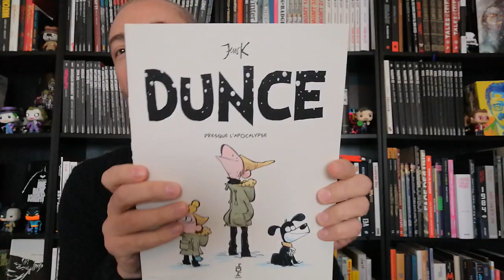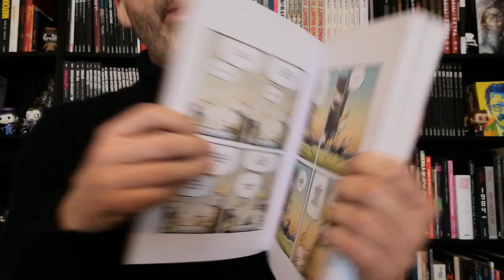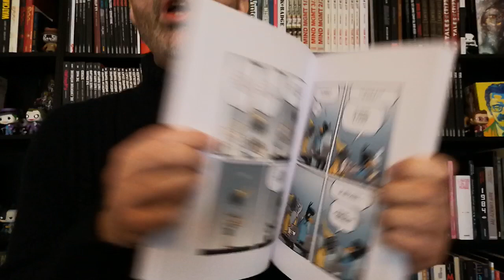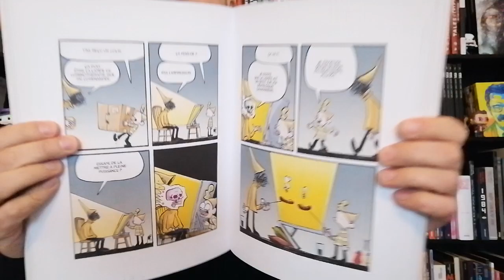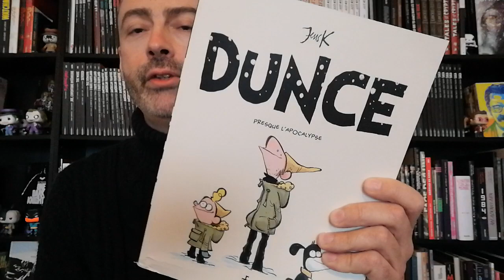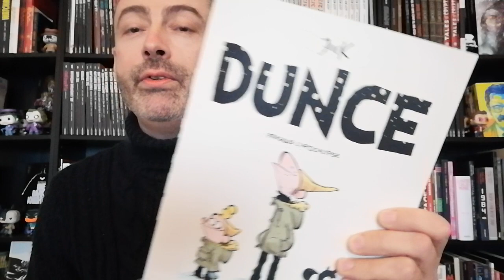Dunce tome 2 Presque l'apocalypse" de Styve Jens K chez 404 comics. Avis bd express n°5